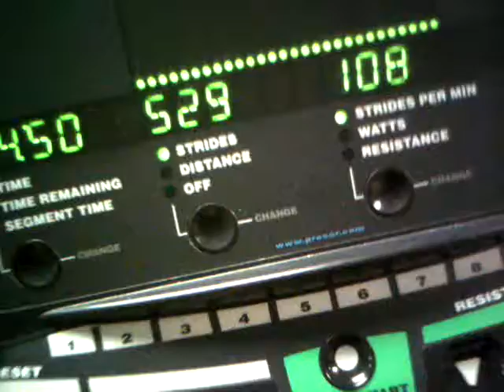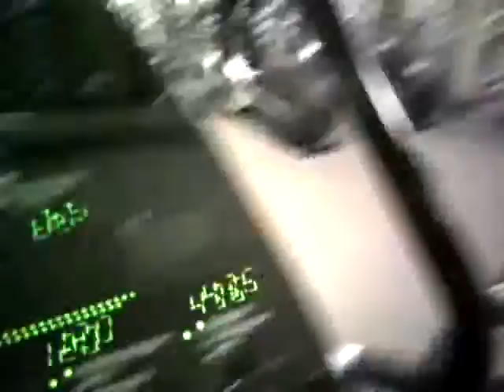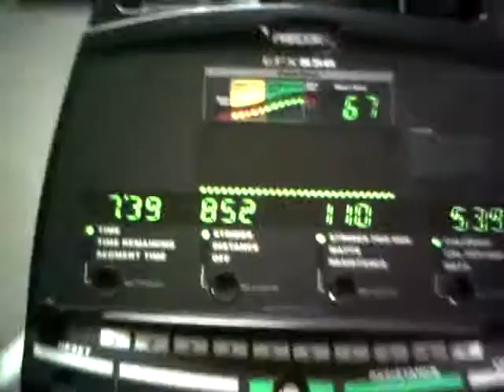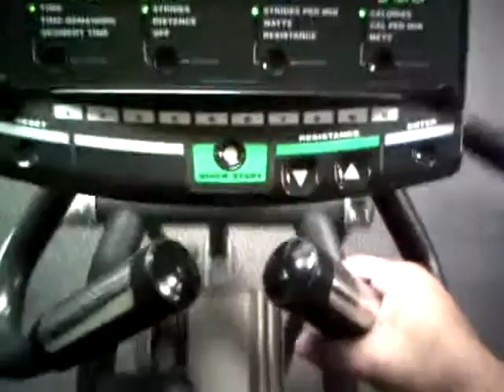gym time - Mar 13, 2013 11:21 AM